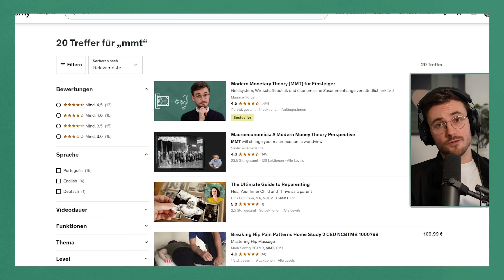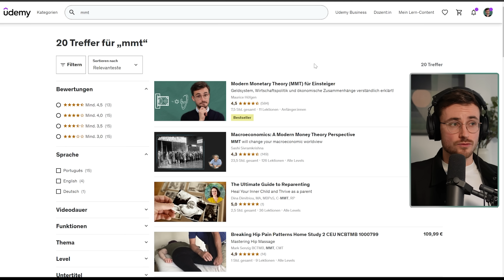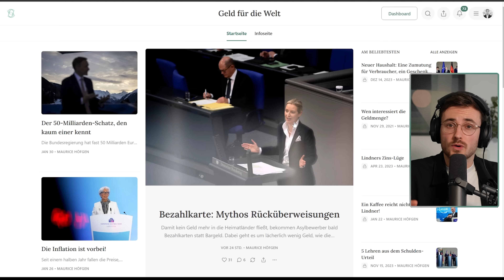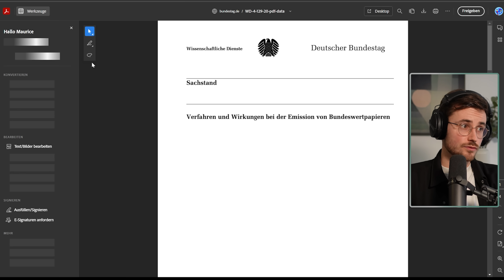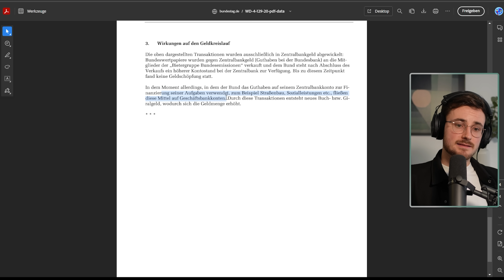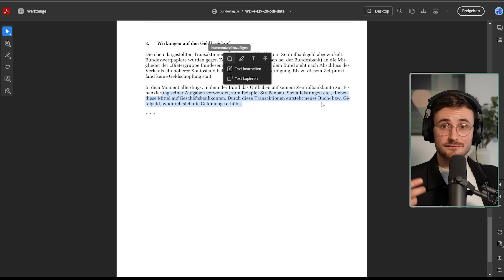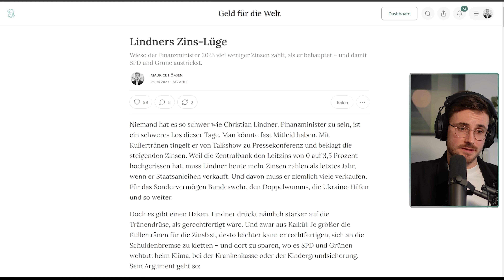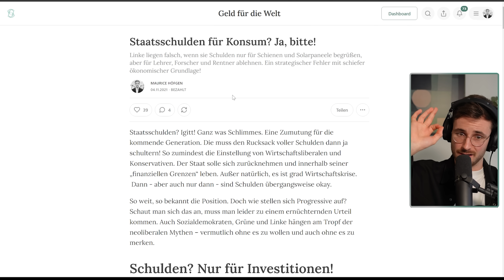Machen Schulden Reiche reicher? | Gysi vs Dürr bei Maischberger (Reaktion)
FDP-Fraktionschef Dürr debattierte mit Gregor Gysi (Linke) bei Sandra Maischberger über den neuen Haushalt, die Schuldenbremse,  das Bürgergeld und die Steuern für die Mitte. Interessant: Dürr warf Gysi vor, Schulden seien ein Reichtumsprogramm für Reiche!

Inhalt:
00:00:00 Intro
00:02:05 Reaktion
00:45:59 Outro

📘 Mythos Geldknappheit